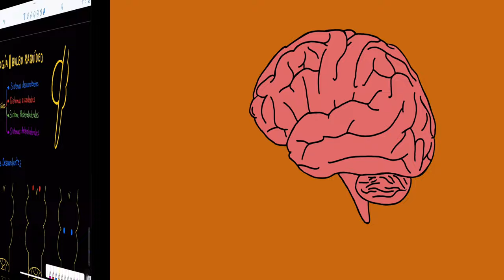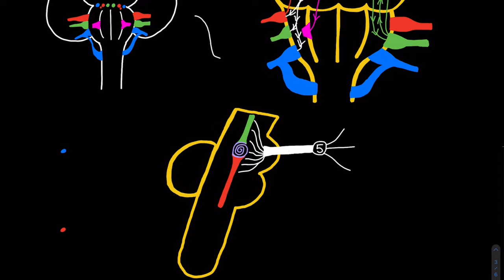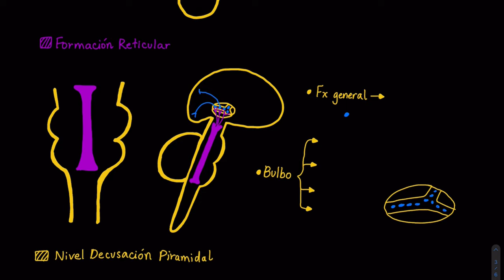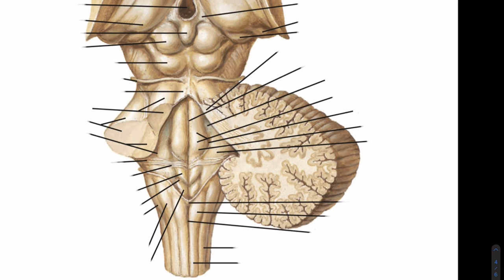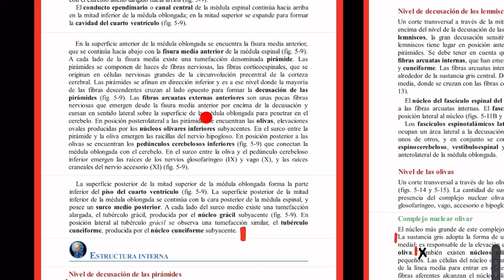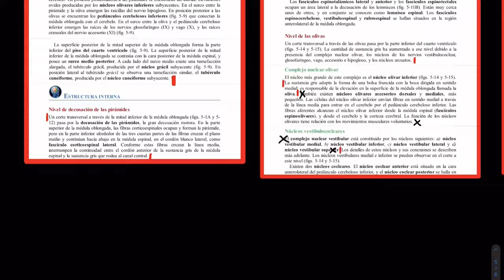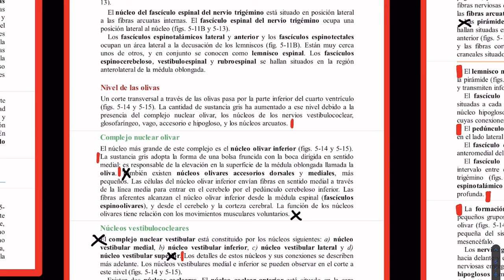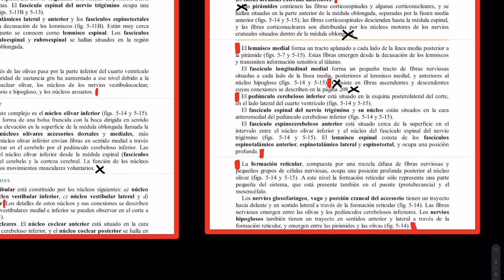BULBO RAQUÍDEO (MÉDULA OBLONGADA) | NEUROLOGÍA